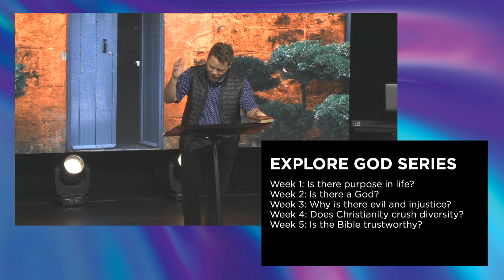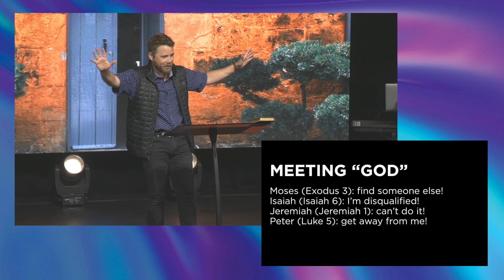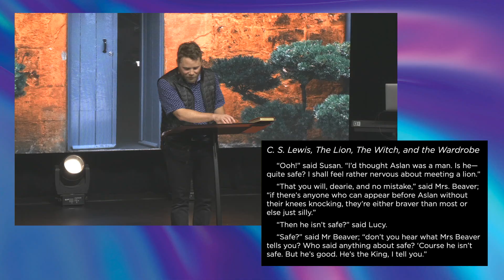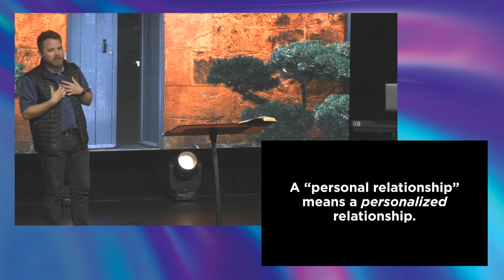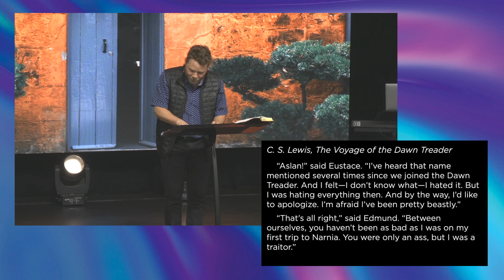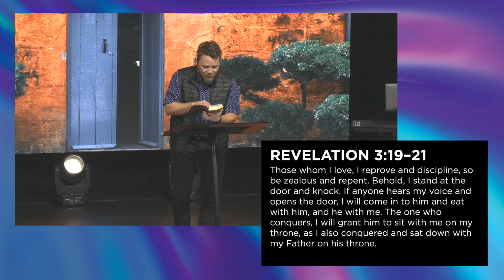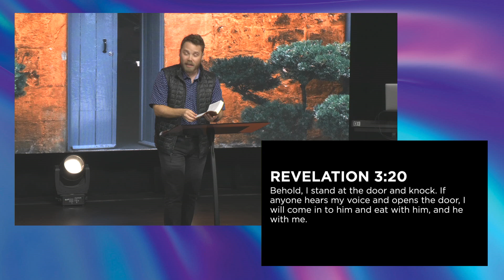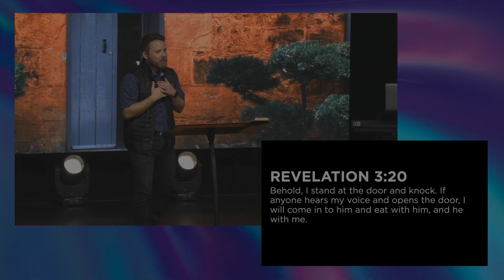Can I Have Friendship With God? | Pastor Ryan Gregg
11-05-23 | Ryan Gregg "Can I Have Friendship With God?"